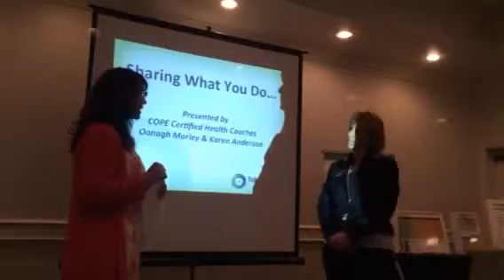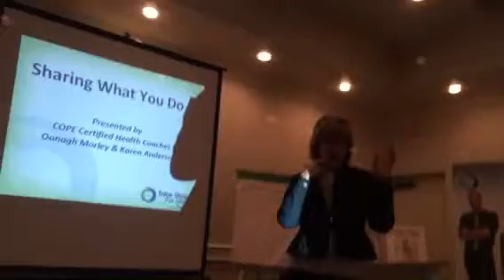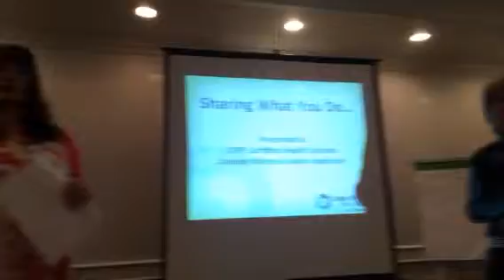Introducing TSFL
Karen Andersen & Oonagh Morley